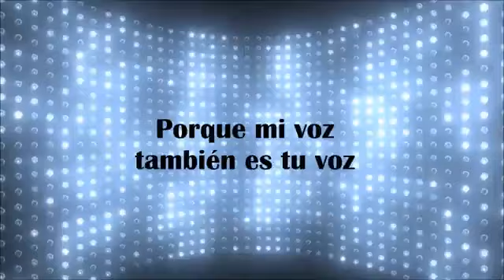Temporada 5 Capítulo 12 Como sobrevivir a la cuesta de enero con Isabel Romero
Hoy platicamos con Isabel Romero, quien nos proporciona consejos para subsistir y administrar nuestros recursos en la cuesta de enero.